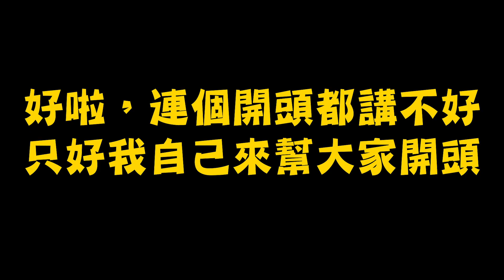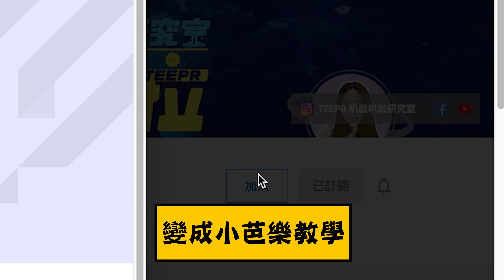會員福利開通啦！快來成為我們的小芭樂！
耶～我們叭啦叭啦研究室終於開通會員專區啦！！！
大家期待已久的『一刀未剪幕後影片』、『最直接最新鮮的影評心得』、『叭啦遊戲室』
一次讓你全部擁有～
而且重點是 【只要30元】是不是很便宜？還不趕快下單，不讓你錯過任何屬於我們的一切～